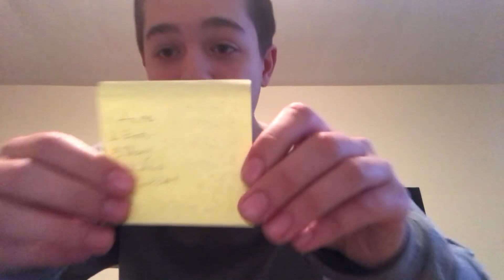THE WORST MOVIES OF 2017